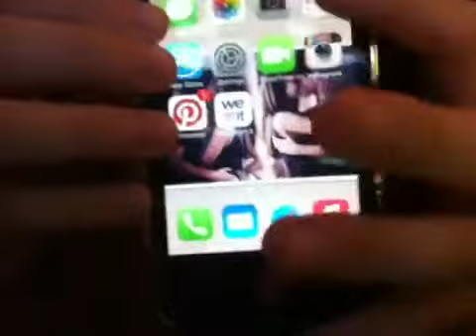What is on my iPhone 😀